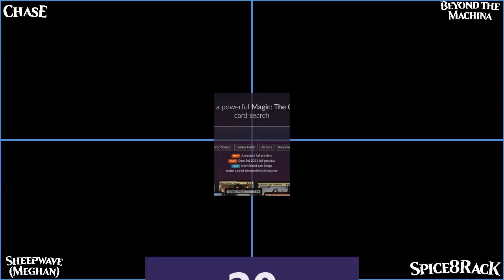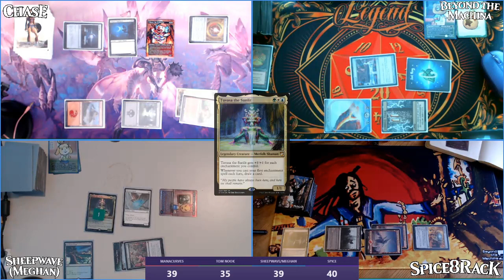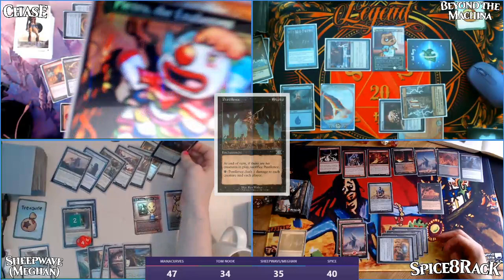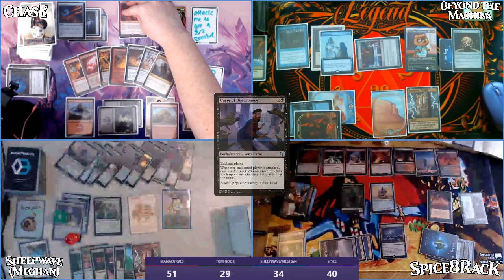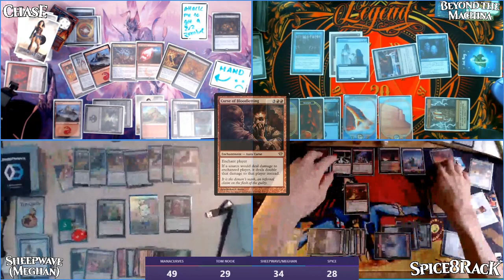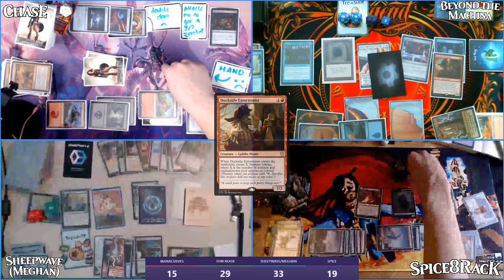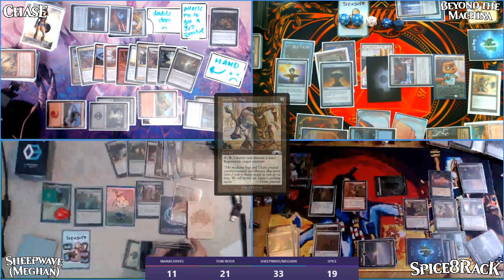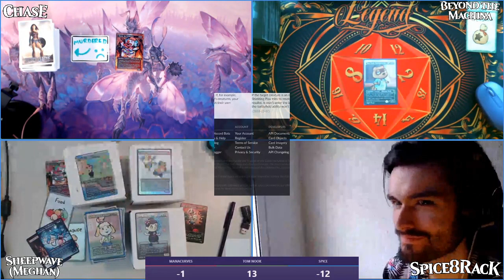Animal Crossing Commander Spectacular - feat. Beyond the Machina, SheepWave, & Spice8Rack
ANIMAL CROSSING AND MAGIC: THE GATHERING! WHAT IS THIS, A CROSSOVER EPISODE?!?
Watch a fun-filled Animal Crossing themed game of EDH featuring your favorite Animal Crossing characters as our Commanders! Each commander was drawn by the lovely Sheepwave and was picked by each player to build around. What hi-jinks will ensue as Isabelle, Redd, Nook, and Pietro go toe to toe? Place your bell bets now!